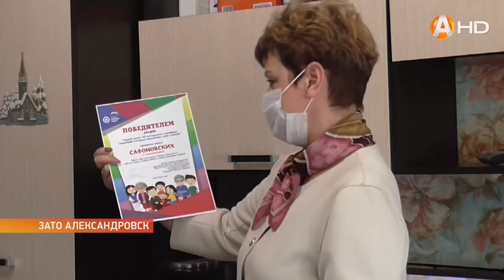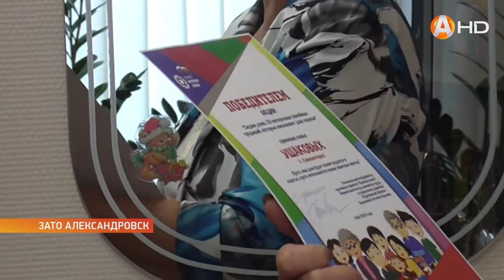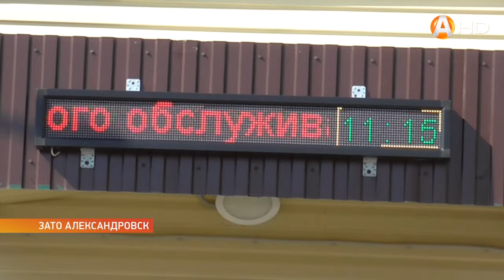Победители конкурса «Сидим дома» получают подарки